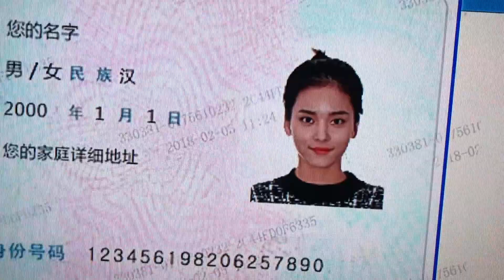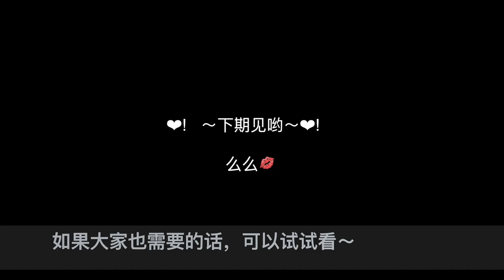身份證妝容教程 教你化一個心機裸妝！ | 楊霞 Sunny 官方頻道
化一個心機裸妝就可以美美的去換身份證啦

終於去把這張陪了我10年的身份證給換了～
正好出一個身份證妝容給大家參考